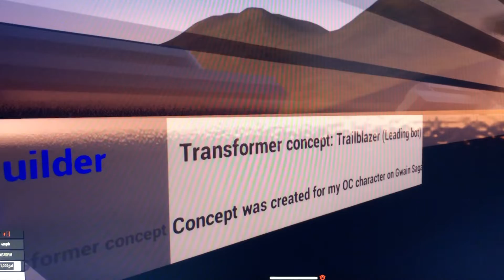Brick Rigs | Time trials | Trailblazer re-boot concept transformer original model | 1 lap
Video was originally taken on January 22, 2022

Map: Bricksville
Music: Karaoke♬ SUGAR SONG & BITTER STEP - UNISON SQUARE GARDEN 【No Guide Melody】 Instrumental